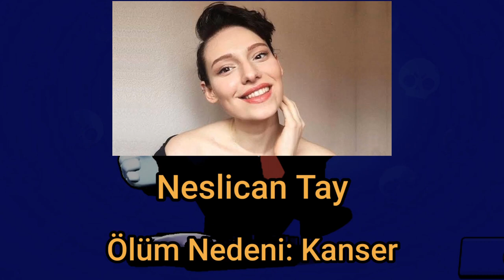Gerçekten Ölen Youtuberlar 😥.